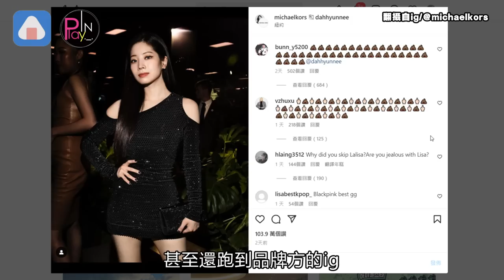TWICE多賢慘遭BP Lisa粉絲圍剿！超瞎原因曝光網怒不是第一次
說到韓國的大勢女團
絕對會有TWICE和BLACKPINK的
一席之地
不過最近她們的粉絲卻是吵成一團
讓大家看了超級傻眼
原來是最近到紐約參加時裝周的TWICE多賢
在這期間進行了直播
邊播放TWICE的歌曲邊跟粉絲互動
卻因一個舉動意外惹得Lisa粉絲很不開心